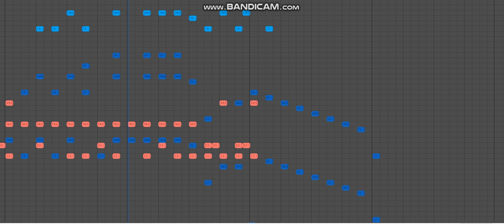Arrow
My VideoPad account glitched out so I couldn't edit out the recording of Online Sequencer. I even made a nice image to put it with! Oh well.
Whoever is watching this, have a great day!